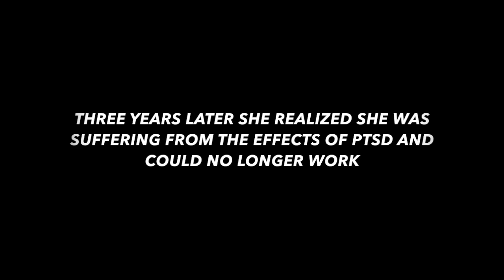Chaz and AJ Veterans Gala 2017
A video I shot and edited for Chaz and AJ.